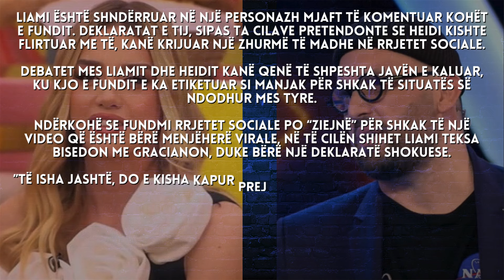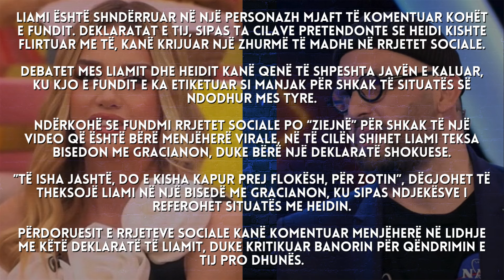Habit banori i BBV: “Të isha jashtë, do e kisha kapur Heidin prej flokësh”